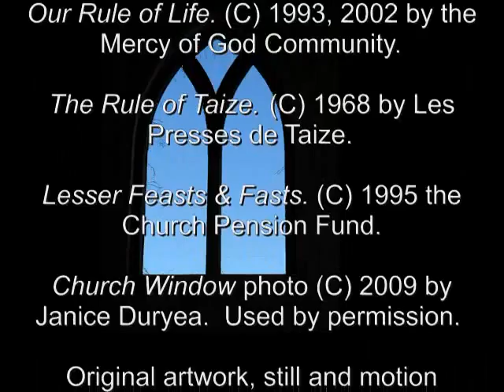6 Dec 2011 Tuesday Lesson in Religious Life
Excerpts from the teachings of Francis of Assisi, Roger of Taize, and Benedict of Nursia.